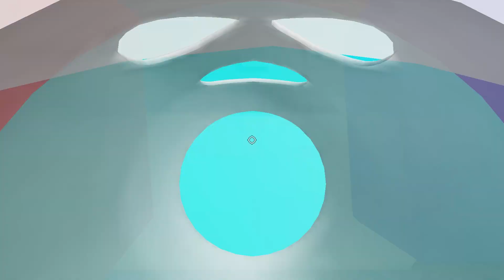Tower of Maltael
why do people call this tier 14

Obby Info:
Creator(s): dawid1077